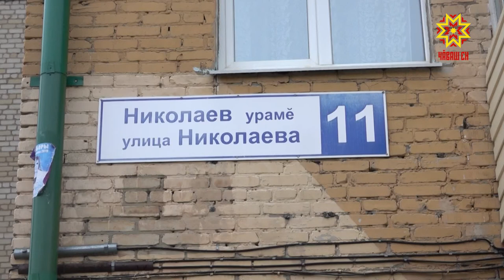Балконсене тĕпрен юсанă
Республикăра халăх пуçарăвĕ программа анлă та туллин ĕçлесе пырать.   Унпа килĕшÿллĕн картиш картисене, ача лапамĕсене кăна мар, нумай хваттерлĕ çуртсенчи балконсене те тĕпрен юсама пулать.